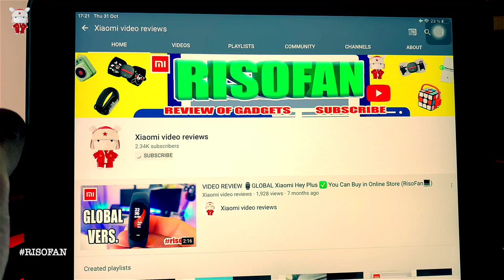HOTO Brushless Electric Drill 12V LED Screen Cordless Screwdriver Lithium Power Tools S2.